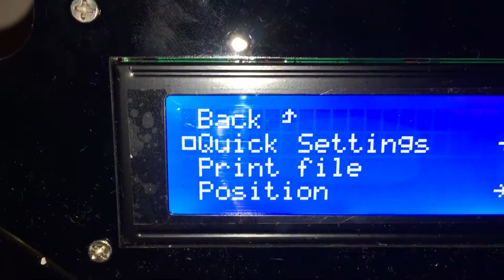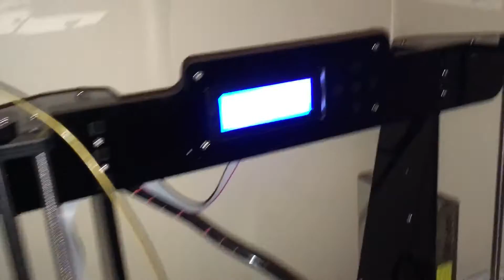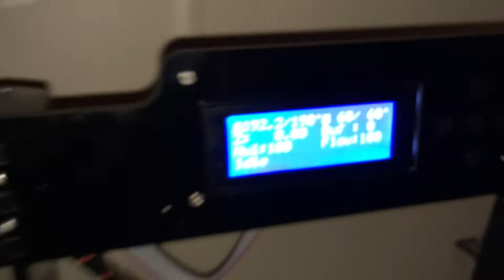First test with the reprap 3D printer (Anet A8 Prusa i3)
First test print was a failure, going to try leveling the bed again. Will post updates when it's working